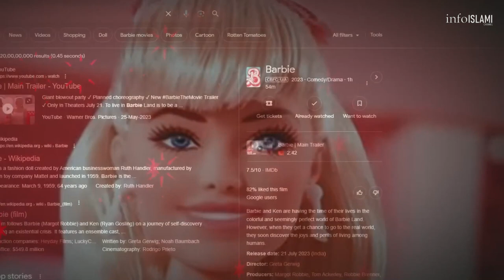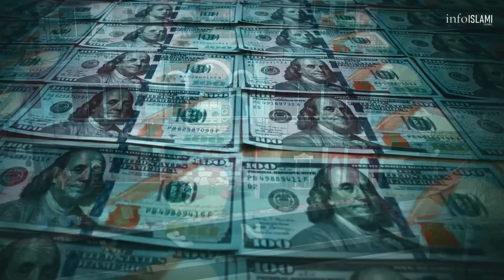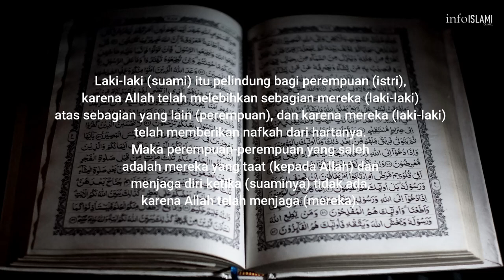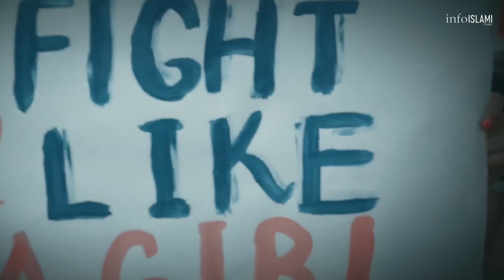TERUNGKAP ! PESAN BERBAHAYA DALAM FILM BERBIE UNTUK KAUM MUSLIMIN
Film Barbie telah menjadi Topik Hangat Bahkan sejak trailernya di rilis hanya dalam waktu kurang dari seminggu sejak dirilis,
film ini telah melampaui Pencapaian diatas 500 juta dolar dalam pendapatan
tetapi apakah film ini benar-benar lucu dan menghibur seperti layaknya boneka Berbie
apakah film ini benar-benar cocok untuk  anak kecil ?